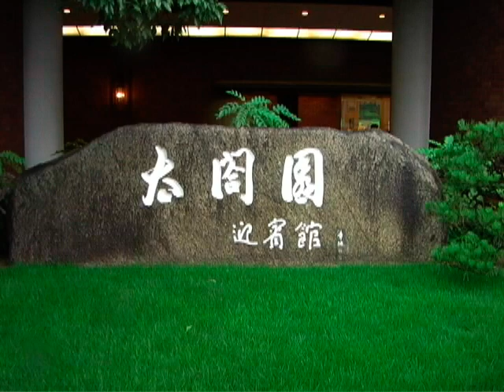ウエディングオープニング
結婚式ビデオ制作時のオープニングです。
大阪の太閤園という式場です。
あいにくの雨模様でしたが、庭園の緑が映えた撮影が出来ました。
落ち着いた和風の雰囲気を表現してみました。